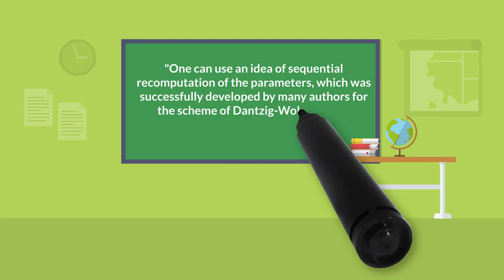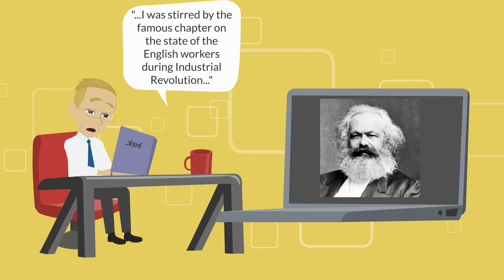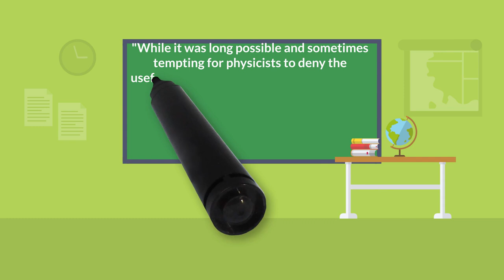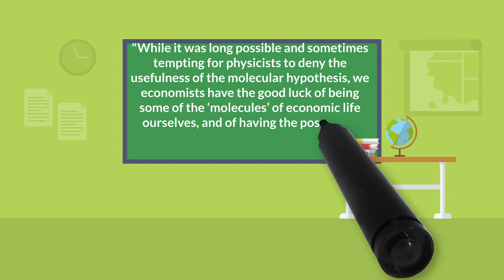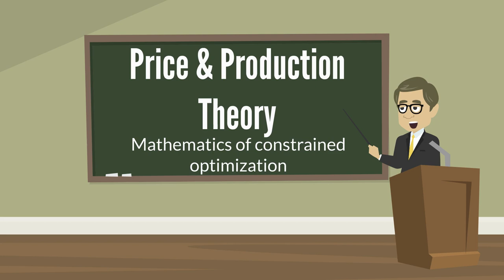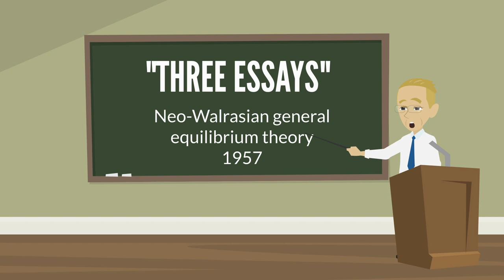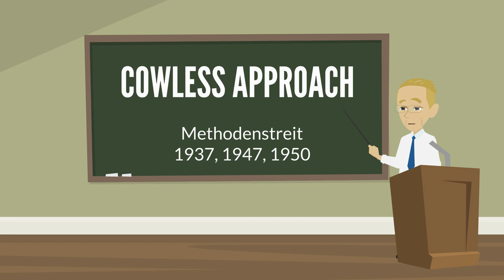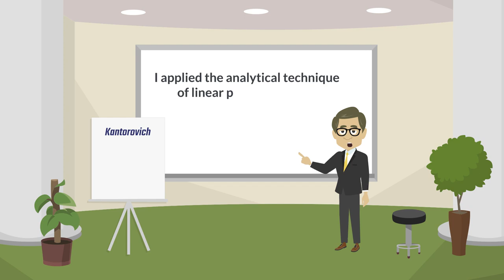Economics Nobel Prize #7 1975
A brief information about how to allocate resources in a society in an efficient way. Kantorovich & Koopmans got something to say...